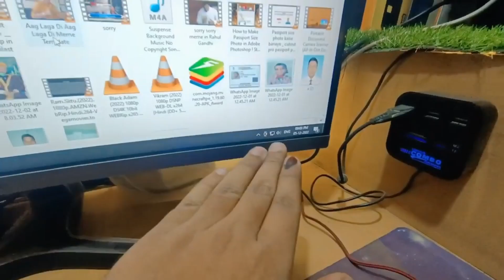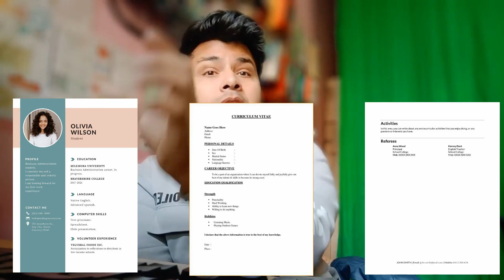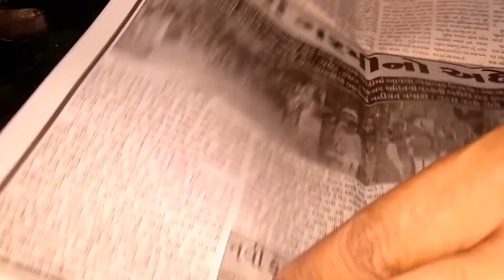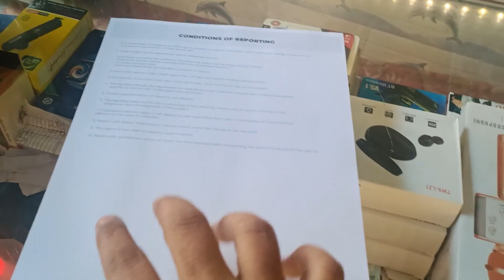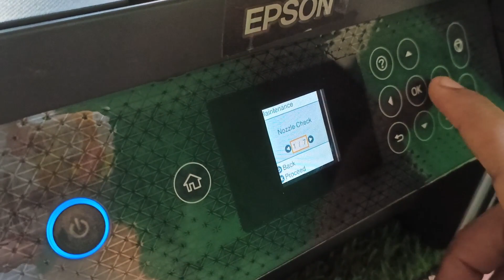Best Color Ink Tank Printer Epson L4260 Full Review Part 2 खरीदने से पहले देखलो सच्चाई | SHADAB View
दोस्तों आप को इस विडियो में इस प्रिंटर के बारे में सब कुछ पता लग जायेगा कि आप को यह प्रिंटर लेना चाहिए या नहीं ..

hit likes.

Following me